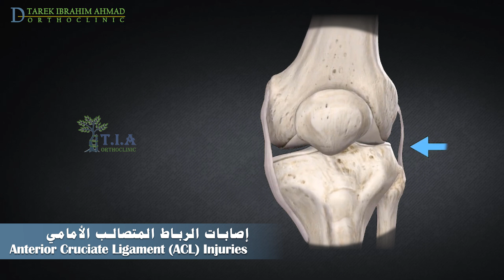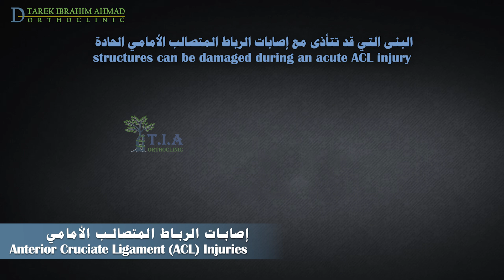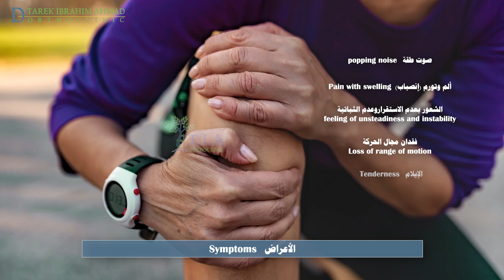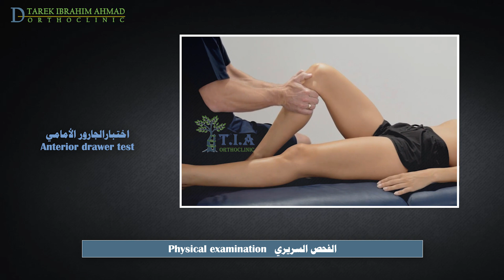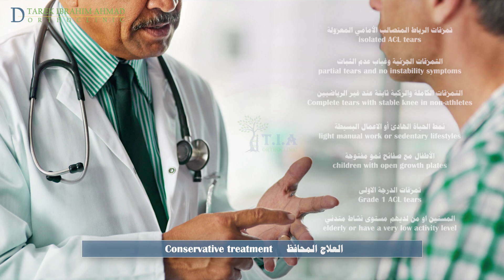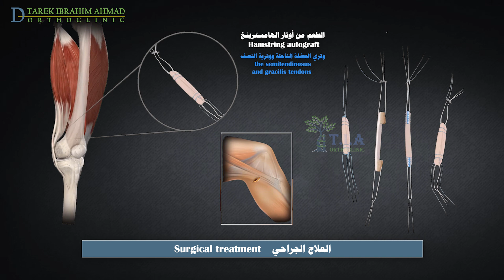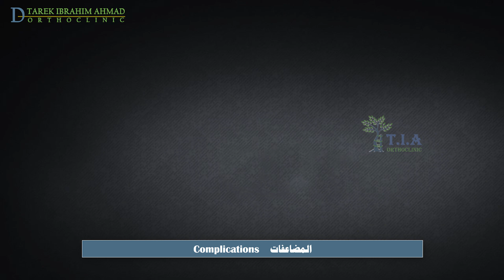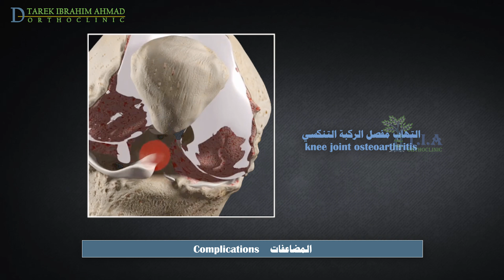إصابات الرباط المتصالب الأمامي - قطع الرباط الصليبي Anterior Cruciate Ligament (ACL) Injuries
الدرجة الاولى
تمطط الرباط .
الدرجة 2
 تمزق جزئي .
الدرجة 3
 تمزق  كامل "
ختبار لاكمان
 اختبار الجارور الأمامي .
 أشعة سينية للبحث عن أي كسور  مثل :
كسر سيغوند وهو كسر انقلاعي في الظنبوب الجانبي القريب.
كسر انقلاعي للشوك الظنبوبي الامامي  .
  التصوير بالرنين المغناطيسي (MRI)
يتم علاج إصابات الرباط المتصالب الأمامي  بالجراحة وإعادة التأهيل بعد الجراحة أو برنامج إعادة التأهيل غير الجراحي
لن يلتئم تمزق الرباط الصليبي الأمامي الكامل بدون جراحة. لكن العلاج غير الجراحي قد يكون فعالًا في التمزقات المعزولة
 عند المرضى:
• مع تمزقات جزئية وعدم وجود  عدم الثبات
• تمزق كامل وعدم وجود عدم ثبات الركبة
• الذين يقومون بأعمال يدوية خفيفة أو يعيشون نمط  حياة هادئ
• صفائح النمو التي لا تزال مفتوحة عند الأطفال)
للمرضى المسنين أو الذين لديهم مستوى نشاط منخفض جدًا
رفع الركبة مع وضع ثلج 20 دقيقة كل ساعتين. وضع ضمادة ضاغطة
يمكن للعلاج غير الجراحي أن يعيد الركبة إلى حالة قريبة من حالتها السابقة للإصابة. ومع ذلك ، فإن العديد من الأشخاص الذين يختارون عدم الخضوع لعملية جراحية قد يتعرضون لإصابة ثانوية في الركبة بسبب نوبات عدم الثباتية المتكررة لذلك يجب تثقيف المريض حول كيفية منع عدم الثبات.
قد تخضع للجراحة إذا كنت:
●تشارك في الرياضات الشديدة أو تعمل بوظيفة تتطلب ركبة قوية وثابتة
تعاني من عدم الثبات عند الوقوف على الركبة المصابة
● لديك إصابات متعددة
● أكملت إعادة التأهيل ولا زلت تعاني من عدم الثبات
 لا يتم إجراء الجراحة عادةً فورًا بعد إصابة الرباط
تتأخر الجراحة حتى يزول التورم ويكون الشخص قادرًا على ثني الركبة وبسطها دون صعوبة.  الوقت بين إصابة الرباط المتصالب والجراحة  على الأقل من أسبوعين إلى أربعة أسابيع من تاريخ الإصابة.
خلال هذه الفترة ، نوصي ببرنامج تأهيل للمساعدة في تقليل الألم والتورم ، وتحسين نطاق الحركة ، وزيادة القوة في عضلات الفخذ والركبة والورك.
عند الأطفال الصغار أو المراهقين الذين يعانون من تمزق الرباط المتصالب الأمامي ، يؤدي إعادة بناء الرباط الصليبي الأمامي المبكر إلى خطر محتمل لإصابة صفيحة النمو ، مما يؤدي إلى مشاكل في نمو العظام. يمكن للجراح تأخير الجراحة حتى يقترب الطفل من البلوغ العظمي أو قد يعدل الجراح تقنية جراحة الرباط الصليبي الأمامي لتقليل خطر إصابة صفيحة  النمو.
الطريقة الوحيدة لإصلاح الرباط الصليبي الأمامي حاليًا هي إعادة تصنيعه.
لتصنيع الرباط المتمزق ، يتم قطف قطعة من وتر السليم ، تسمى طعم ذاتي
 تتم إزالة الرباط الصليبي الأمامي الممزق واستبداله بالطعم باستخدام منظار المفصل.
هناك العديد من مواقع الطعم الذاتي الشائعة ، بما في ذلك الوتر الرضفي ، أو وتر الهامسترينغ في الناحية الخلفية الانسية للفخذ ، أو نادرًا وتر العضلة مربعة الرؤوس .وتر من متبرع متوفى.
إعادة تأهيل
تستطيع العودة إلى منزلك في نفس يوم الجراحة.; بعد قضاء عدة ساعات في غرفة الإنعاش
يبدأ برنامج إعادة التأهيل في اللحظة التي تستيقظ فيها في غرفة الإنعاش .. يتم إعطاء المرضى مجموعة من التمارين للبدء على الفور في غرفة الإنعاش.
يبدأ تثبيت الركبة في دعامة ممتدة بالكامل على الفور بعد الجراحة لمنع تطور انكماش الانثناء.
ستحصل أيضًا على عكازات لمساعدتك على التحرك والتحمل الجزئي للوزن بعد إعادة بناء الرباط الصليبي الأمامي المعزول. قد تحتاج إلى استخدامها لمدة أسبوعين تقريبًا ، لكن يجب أن تضع وزنًا على ساقك المصابة فقط بالقدر الذي تشعر فيه بالراحة. الاستثناء من هذه القاعدة هو إذا خضع المريض أيضًا لإصلاح الغضروف المفصلي أو إعادة بناء أخرى لرباط إضافي. في هذه الحالات ، قد يتم تقييد حمل الوزن لعدة أسابيع.
يعد العلاج الطبيعي جزءًا مهمًا من جراحة الرباط الصليبي الأمامي الناجحة. يعتمد الكثير من نجاح الجراحة الترميمية للرباط الصليبي الأمامي على تفاني المريض في العلاج الطبيعي الصارم خلال الأشهر الثلاثة إلى الستة الأولى بعد الجراحة.
قد يؤدي عدم اتباع هذا البرنامج إلى زيادة خطر الإصابة مرة أخرى ، ويسمح بتطور النسيج الندبي ، ويؤدي إلى تقييد حركة الركبة.
تبدأ الجلسات مع المعالج الطبيعي عادة من سبعة إلى 14 يومًا بعد الجراحة.
العودة الى العمل
إذا كنت تعمل في مكتب ، فقد تتمكن من العودة إلى العمل بعد أسبوعين إلى ثلاثة أسابيع.
إذا كنت تقوم بأي شكل من أشكال العمل اليدوي ، فقد يستغرق الأمر ما يصل إلى 3 أشهر قبل أن تتمكن من العودة إلى العمل ، اعتمادًا على أنشطة عملك.
 القيادة  عادة ما يكون هذا بعد 3 إلى 4 أسابيع
من المحتمل أن تعود إلى معظم أنشطتك العادية بعد حوالي ستة أشهر. ولكن لا تزال عليك ان  تتجنب الرياضة
يمكنك العودة إلى الرياضة في حوالي 8 إلى 12 شهرًا بعد الجراحة
المضاعفات المحتملة.
 عدوى المفصل والنزيف في المفصل (انصباب).
فقدان الحركة
 استمرار آلام الركبة الأمامية بعد الجراحة.
 انقطاع الطعم
الأشخاص الذين يعانون من إصابة الرباط الصليبي الأمامي أكثر عرضة للإصابة بالتهاب الركبة التنكسي و قد يحدث حتى إذا خضعت لعملية جراحية .